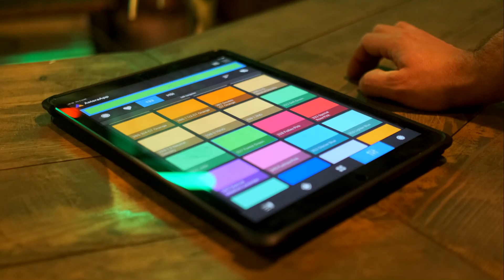S&N(duo)Sarkis&Natasha.Backstage of the Video Musical"Salsa".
Director of Backstage Video- Alexey Zuev
Editor- Dmitriy Morozov
         S&N Production,2020.